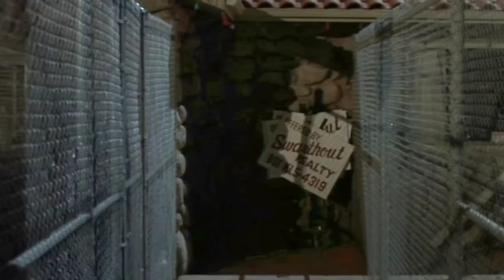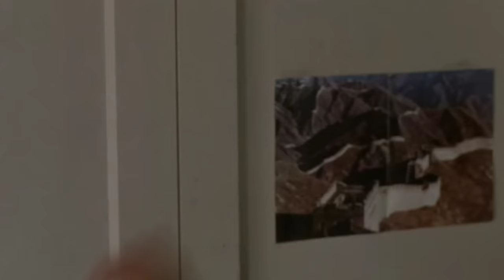Fletch Filming Locations - 1985 - With Adam The Woo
Keyboard Music By Nate

Principal photography for Fletch began in May 1984. Parts of the film were shot in Salt Lake City International Airport, Provo and Orem, Utah.

According to actor Tim Matheson, Fletch was Chase's first film performance after cleaning up his drug problem. However, the studio hired director Michael Ritchie to keep Chase in check. During principal photography, Ritchie would do one take sticking close to the script and then another take allowing Chase to ad-lib.

Chase enjoyed the role, because it allowed him to play a wide variety of different characters. He said in an interview, "I love props, like wigs and buck-teeth and glasses. At one point I wear an Afro and play basketball with Kareem Abdul-Jabbar. There were some scenes where I didn't recognize myself."The comedian enjoyed working with director Ritchie, because he gave him the freedom to improvise: "It all began when [costar] Tim Matheson asked me what my name was. Right away, with a straight face: 'Ted Nugent'."